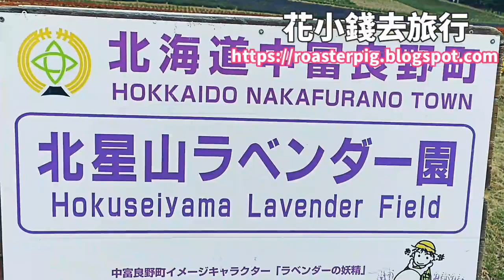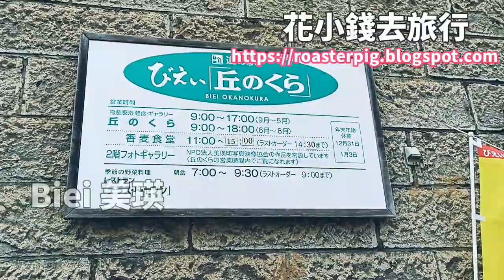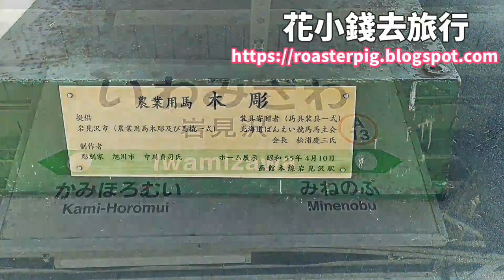北星山薰衣草園🌻富良野美瑛玫瑰花🌸岩見澤週邊景色🌸北海道自由行🌻鳥聲🌻治愈輕鬆純音樂🌸平靜心情🌸舒壓音樂🌸飛越日本Vol8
🌸實話實說🌸無廣告成分🌸高CP值分享

背包豬(Roasterpig)和小白(Cloudiecandy)其他網誌

本集詳細資訊，看這裡內容 / 資訊連結🔽
🎑日本夏天花之旅：花小錢小小奢華假期🌸北海道東京雙城旅行
⭐北海道富良野薰衣草開花預測+花田開花情報

《花小錢去旅行》2023年賞花情報文(持續更新)
⭐2023年香港荷花賞荷地點
🌸香港黃花風鈴木+紫花風鈴木+白花風鈴木+紅花風鈴木賞花

🍴酒店自助餐+半自助餐+日式放題+火鍋

☀️香港自助旅行+交通

日本自由行+日本自助旅行
🎑沖繩自由行